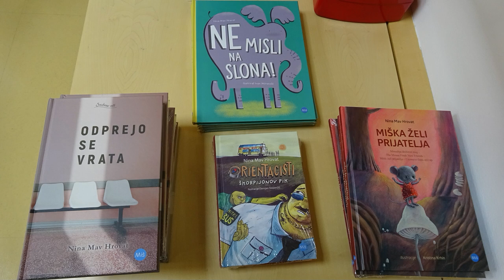Nina Mav Hrovat predstavitev prve knjige za odrasle Odprejo se vrata Knjižnica Domžale 16 10 2024